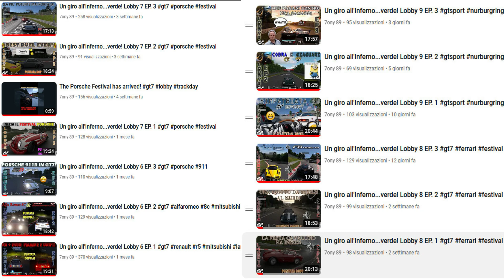Lobby 4WD - Trackday 3 (550PP) - Subaru iMPREZA 22b '98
This is the lobby number twenty at the green hell! Only 4x4 cars are allowed...let's see what will happen during these special trackdays!